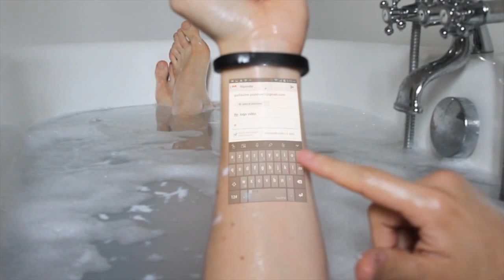The Cicret Bracelet: Answer emails in your bathtub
With the Cicret Bracelet, you can check your mails while taking a bath...directly on your skin!